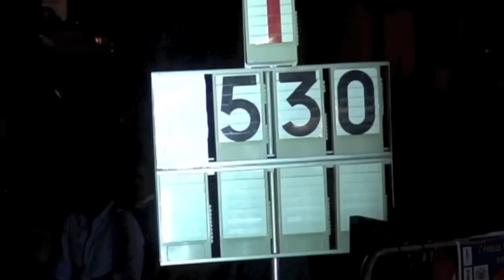Salto con l'asta in piazza - Trani - 2010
Salto con l'asta in piazza: sport e spettacolo a Trani. Prima edizione 2010